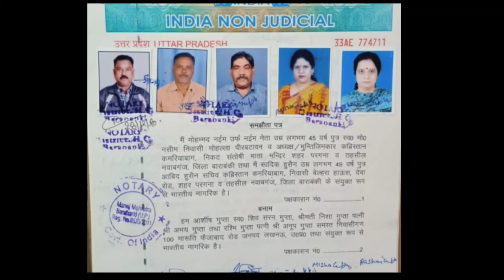पत्रकारों का उत्पीड़न और फर्जी FIr करने का रिकॉर्ड बनाने वाली पुलिस इस गुंडे के सामने कितनी लाचार है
कब्रिस्तान खालिदा फ़जली कमरियाबाग बाराबंकी के ना मुतावल्ली है कमबख्त ना खातेदार,

लेकिन फिर भी भू माफिया से समझौते में गवाह बन गया,
वक्फ की सरकारी 5 करोड़ की जमीन को खुर्द बुर्द करने में अहम भूमिका निभाने वाले नगर पालिका अध्यक्ष पद के सपा से टिकट के दावेदार की

भाजपा सरकार में लेखपाल की सिफारिश और रिपोर्ट के बाद भी पव्वा और हनक  देखिए नही दर्ज हुई आज तक एफआईआर,

अब पुलिस के सामने ही लगा रहे है अखिलेश यादव जिंदाबाद के नारे,चिढ़ा रहे है मुंह,

पत्रकारों का उत्पीड़न और फर्जी एफआईआर करने का रिकॉर्ड बनाने वाली कोतवाली पुलिस इस गुंडे के सामने कितनी लाचार है बेचारी ,आप भी देखिए जनाब